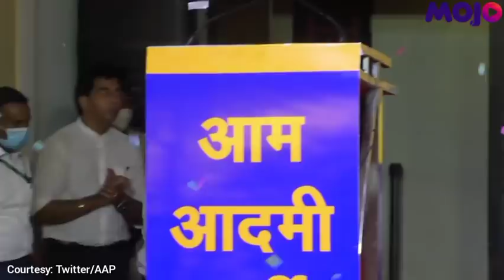Arvind Kejriwal Names Lawyer & Social Worker Amit Palekar As AAP's Goa CM Candidate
Aam Aadmi Party national convenor Arvind Kejriwal announced that Amit Palekar will be the party's chief ministerial candidate for the upcoming assembly elections in Goa.